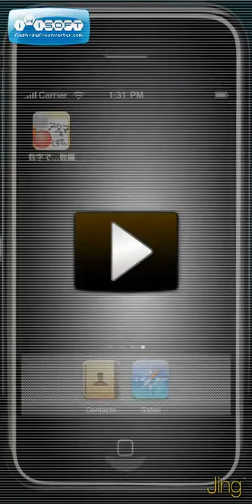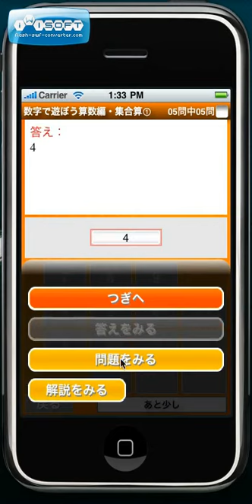シカクいアタマをマルくする。数字であそぼう算数編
iPhone/iPod touch用アプリ「シカクいアタマをマルくする。数字であそぼう算数編」
230円
少し難易度が高い算数の文章題を収録したアプリです。
特殊算、割合、速さ、数論などの問題が収録されております。